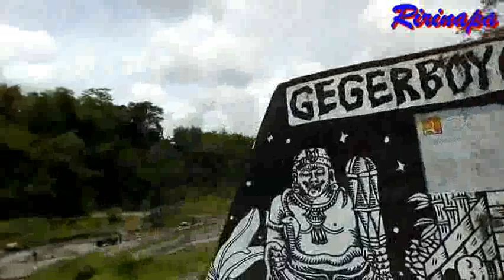SEMBURAN AIR MERAPI YG PENUH SENSASI / SMANJI CERIA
OFF ROAD MERAPI MEMBUAT HISTERIS BAHAGIA PENGUNJUNGNYA